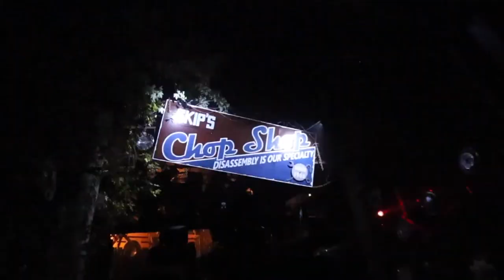Field of Screams 2022 Review Mountville Pennsylvania FRIGHTTOUR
An honest & unbiased review of Field of Screams out of Mountville, Pennsylvania! This outdoor haunt includes four attractions including The Den of Darkness, Frightmare Asylum, Nocturnal Wasteland and the Haunted Hayride! Find out what I thought and watch this all new review!

Share it to every social media feed you own!